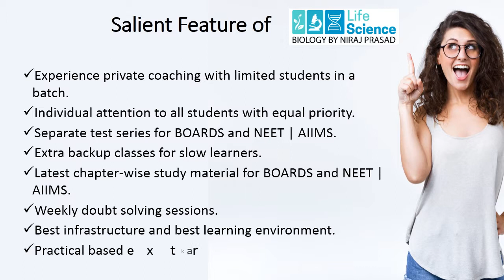Life Science Class | Biology by Niraj Prasad | NEET, AIIMS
Life Science is the surat's premier institute for Medical Entrance Exams. It's not just a knowledge institute, but a journey to the path of success! If Biology is your Subject than you're at town's most renowned Class by Niraj Prasad ( M.Sc Biotech 🥇 with 7 years of NEET experience).

The Institute strives to give outstanding and qualitative academic guidance to the aspirants of NEET | AIIMS | BOARDS so that they meet the hard-hitting challenges of the medical career. Their Guiding principle and Profound features are:

➡ Regular Classes & Parallel Syllabus For Botany And Zoology
➡ Neet Level Test On Every Sunday
➡ Backup Classes
➡ Notes For Boards And Neet (Separate for both)
➡ Ncert And Neet Level MCQ (1000+ MCQ for Each Chp)
➡ Regular Counselling And Career Guidance
➡ Limited Seat + Comfort Environment
➡ Personal Attention
➡ Regular Test Updates To Parents Via Parents Whatsapp Group

If, yes then "Life Science:Biology by Niraj Prasad" is the institute you need.